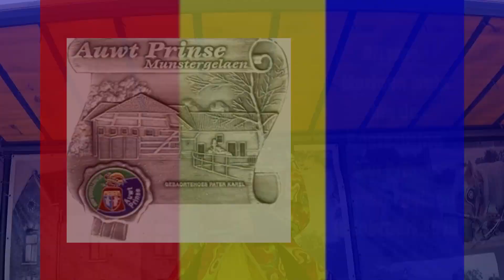Boetezitting Auwt Prinse Munstergelaen 2019: Marleen Mols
De Boetezitting in Munstergeleen is een jaarlijks terugkerend evenement "veur Jonk en Oud"! Gezellig samen zijn onder het genot van een hapje, drankje en geweldige vastelaovend artiesten.